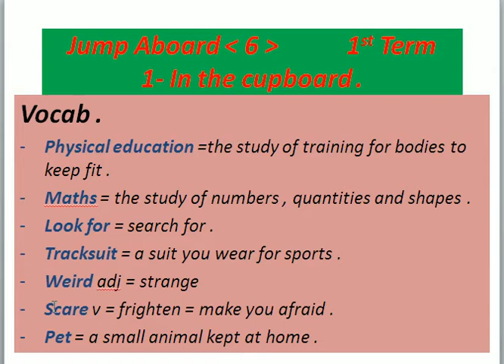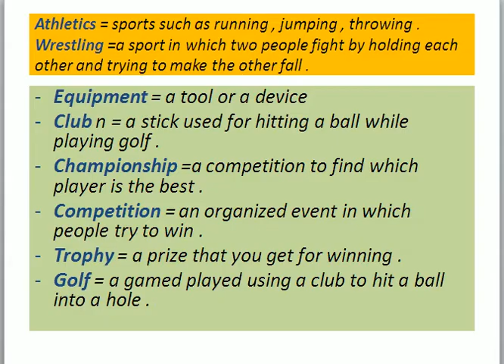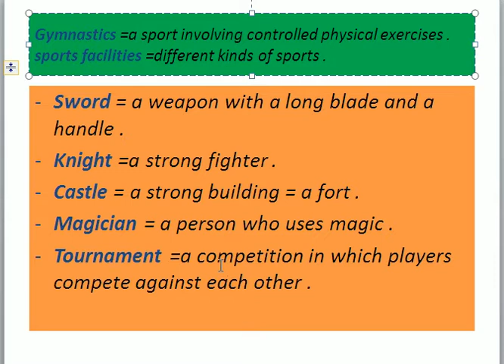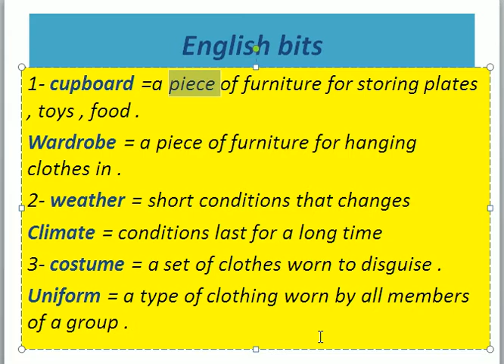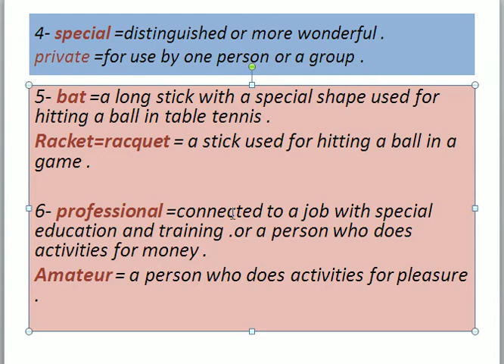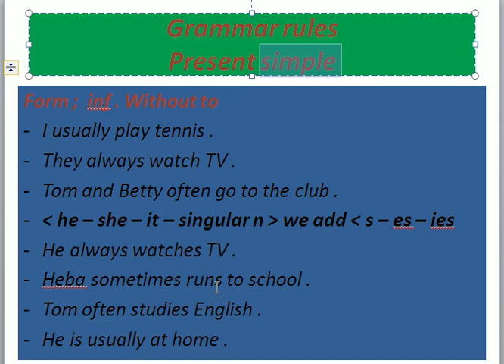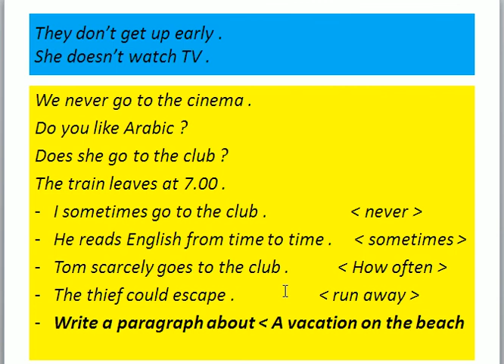jump aboard 6 unit 1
In the cupboard